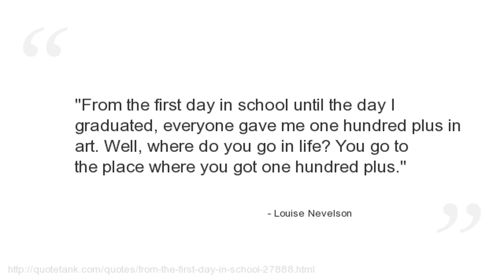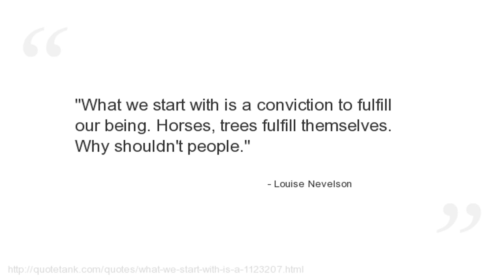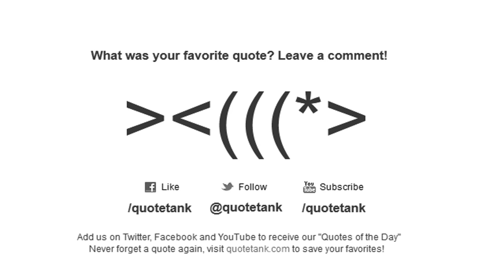Louise Nevelson Quotes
Who is Louise Nevelson?
An American sculptor known for monumental, monochromatic, wooden wall pieces and outdoor sculptures.